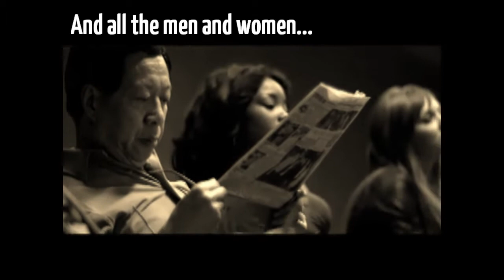The Seven Ages of Man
The Seven Ages of Man (All the World's a Stage) - William Shakespeare

And all the men and women merely players:
His acts being seven ages. As, first the infant,
Mewling and puking in the nurse's arms.
And then the whining school-boy, with his satchel
And shining morning face, creeping like snail
Unwillingly to school. And then the lover,
Sighing like furnace, with a woeful ballad
Made to his mistress' eyebrow. Then a soldier,
Full of strange oaths and bearded like the pard,
Jealous in honour, sudden and quick in quarrel,
Seeking the bubble reputation
Even in the cannon's mouth. And then the justice,
In fair round belly with good capon lined,
With eyes severe and beard of formal cut,
Full of wise saws and modern instances;
And so he plays his part. The sixth age shifts
Into the lean and slipper'd pantaloon,
With spectacles on nose and pouch on side,
His youthful hose, well saved, a world too wide
For his shrunk shank; and his big manly voice,
Turning again toward childish treble, pipes
And whistles in his sound. Last scene of all,
That ends this strange eventful history,
Is second childishness and mere oblivion,
Sans teeth, sans eyes, sans taste, sans everything.